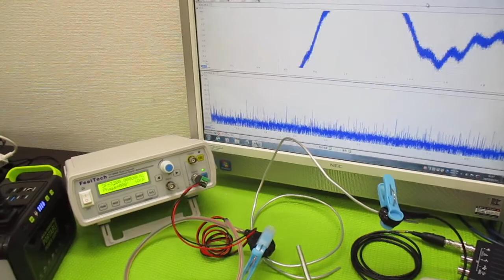オリジナル超音波実験（メガヘルツの超音波発振制御プローブ） ultrasonic-labo